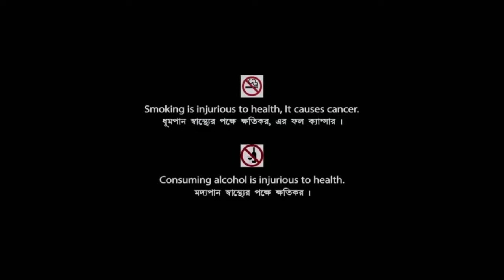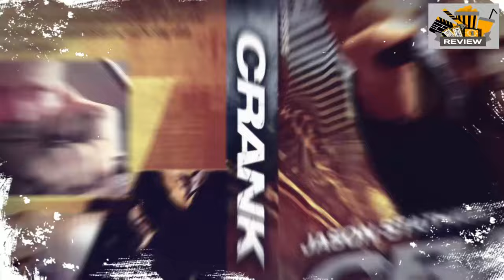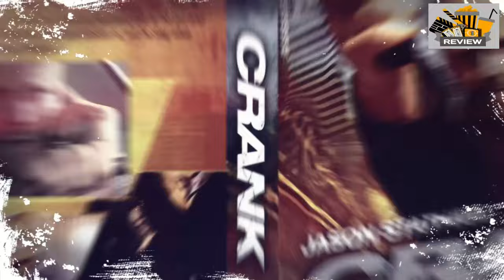Crank (2006) Full Movie Review | Jason Statham, Amy Smart & Jose Pablo Cantillo | Review & Facts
Movie Credits :
Directed by : Neveldine/Taylor
Written by : Neveldine/Taylor
Produced by : Michael Davis, Gary Lucchesi, Tom Rosenberg, Skip Williamson & Richard S. Wright
Starring : Jason Statham, Amy Smart, Jose Pablo Cantillo, Efren Ramirez & Dwight Yoakam
Cinematography : Adam Biddle
Edited by : Brian Berdan
Production Companies : Lakeshore Entertainment & RadicalMedia
Distributed by : Lionsgate